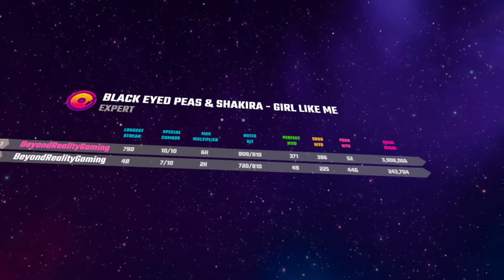Playing Synth Riders on the Oculus Quest with my wife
We recently purchased a second Oculus quest for my wife, and she is now joining Me in the evenings in my videos.